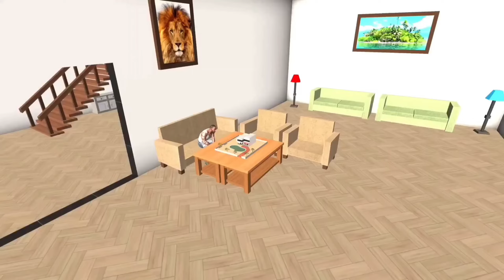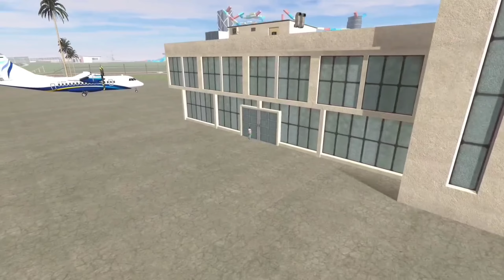franklin found tiny house - indian bikes driving 3d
Credit: @TioxPlay
Credit - @rohitgamingstudio6902